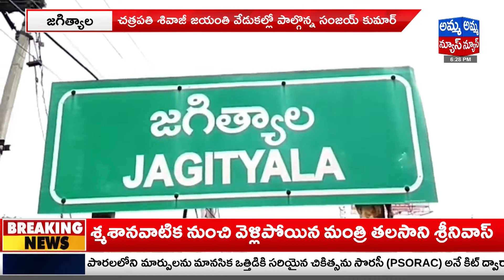జగిత్యాలలో ఛత్రపతి శివాజీ జయంతి వేడుకల్లో పాల్గొన్న ఎమ్మెల్యే సంజయ్ కుమార్.! Chatrapathi Shivaji